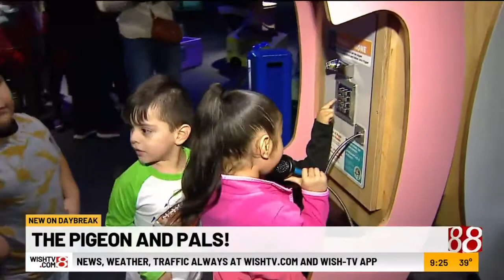Dick Wolfsie flies into 'The Pigeon and Pals!' at the Children's Museum part 4